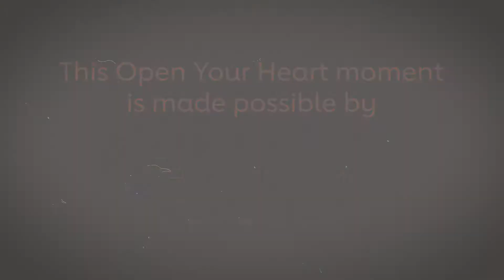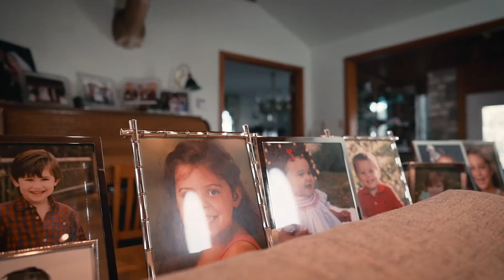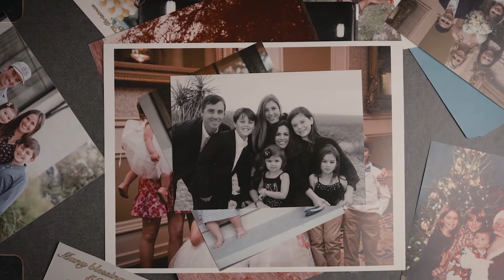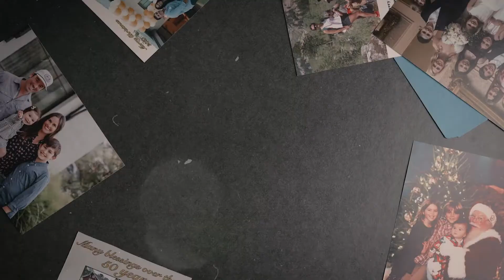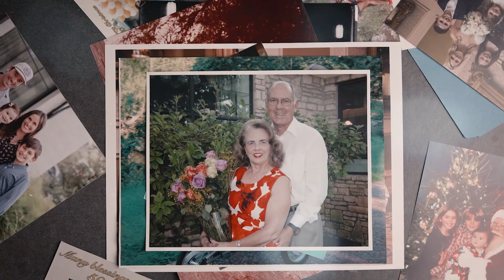2020 Austin Go Red for Women Open Your Heart Video - American Heart Association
Patricia Seiders is the matriarch of her family. Watch as she shares her experience as a heart survivor and learn why she decided to put her health first.  The Go Red for Women movement empowers women to prioritize their health and inspires them to make the necessary changes to have a longer, healthier life.